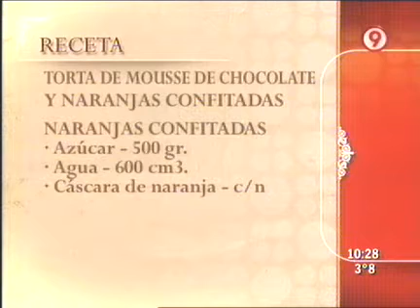Torta de Mousse de Chocolate y Naranjas Confitadas - 4 de 4 - Ariel Rodriguez Palacios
Ariel Rodriguez Palacios - La Cocina del 9 - 16/07/10 - Torta de Mousse de Chocolate y Naranjas Confitadas - 4 de 4